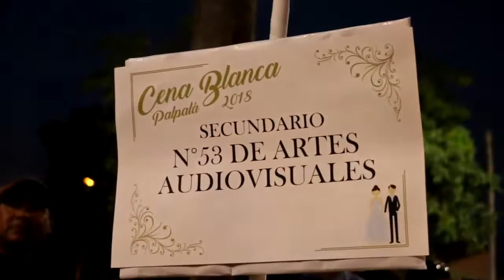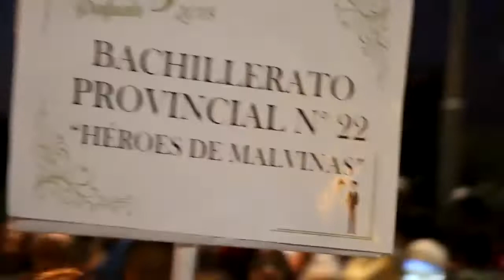Cena Blanca 2019 en la ciudad de Palpalá